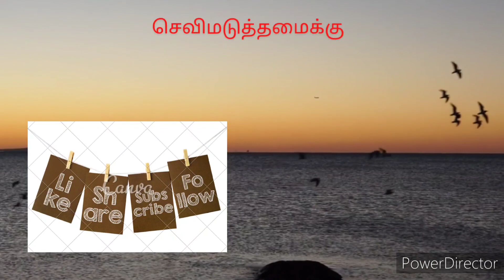காவல் கோட்டம் - அத்தியாயம் 80.2 | KaavalKottam - Chapter 80.2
Book - Kaaval Kottam Thamizhini publications
Voice - Harine Murugan
Madurai Meenakshi Amman temple photo - Guna Amuthan Photography